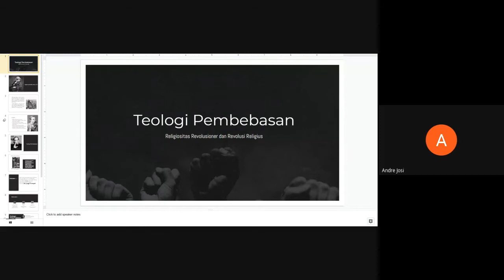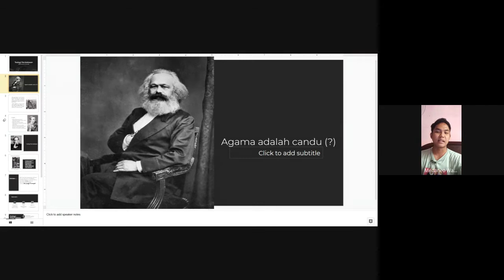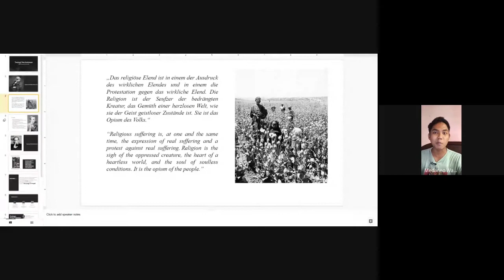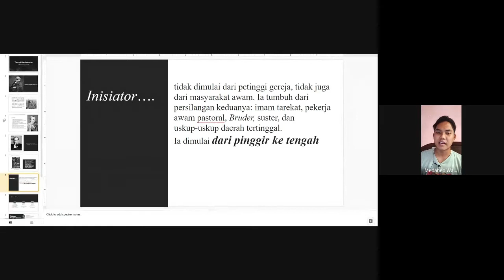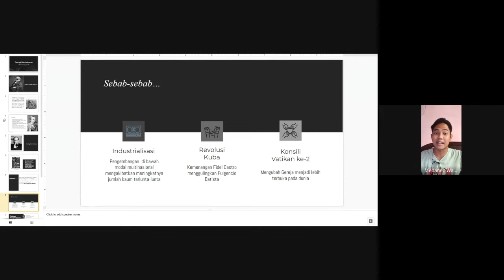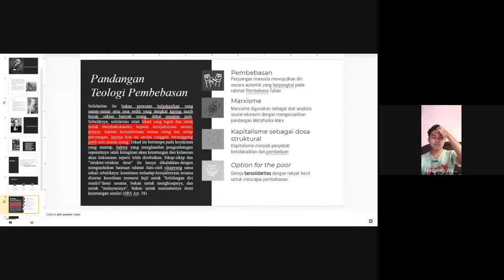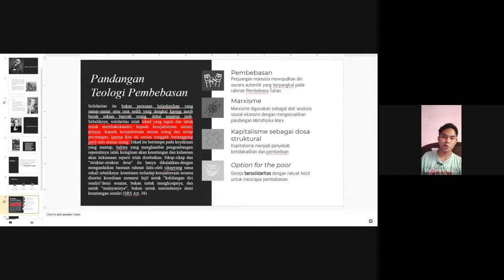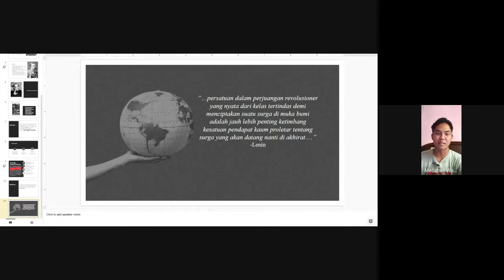Rembug Filsafat Mingguan - Teologi Pembebasan : Religiusitas Revolusioner dan Revolusioner Religius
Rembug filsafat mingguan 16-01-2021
Pemantik : Madaneo Wahyu P. W.
Moderator : Yohanes Bima S.